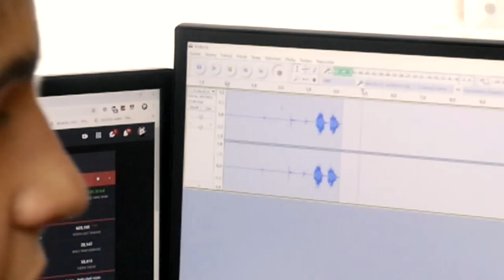DALŠÍ MEGA BOX OPENING & SPECIAL OFFER! 🤑 | BRAWL STARS ČESKY #37 | OGY